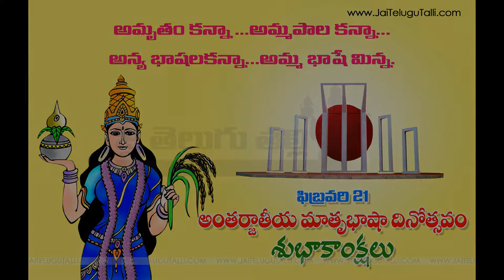amrutabhasha telugu kavita khandika nundi oka padyam 6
"amrutabhasha telugu" kavita khandika nundi oka padyam